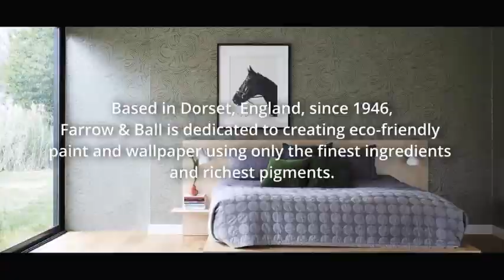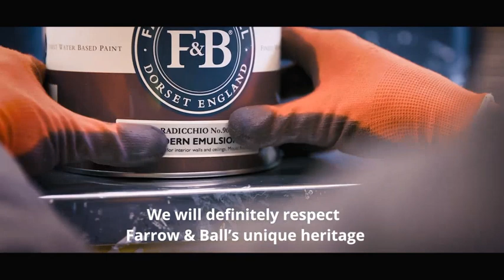Hempel to complete the acquisition of iconic paint and wallpaper brand, Farrow & Ball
“Today is an exciting day as we happily welcome the iconic, luxury, decorative paint and wallpaper company, Farrow & Ball, to the Hempel family. I am very proud to bid a warm welcome to over 600 new colleagues, and look forward to ensuring together that Farrow & Ball continues its strong growth journey,” says Hempel Group President & CEO, Lars Petersson.

Note to readers:
• Please click the share buttons below and make a comment.